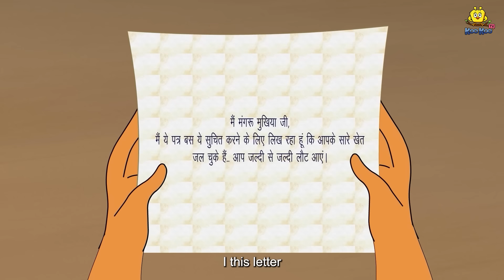যাদু কাঠের i Phone | Bangla Moral Story | Bengali New Cartoon | Bangla Golpo | Thakumar Jhuli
Story :- Magical Wooden I Phone